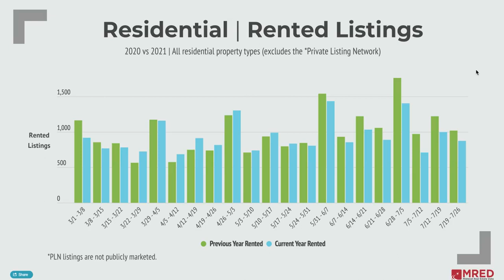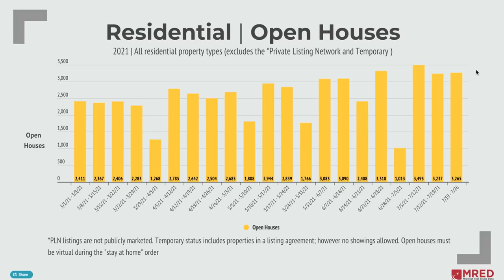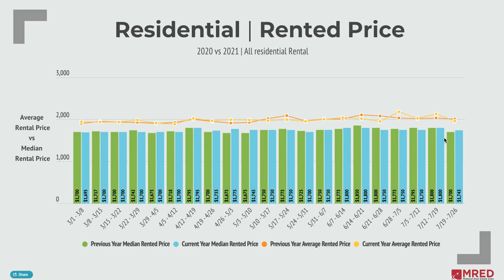Real Estate in a Minute - MRED Weekly Market Snapshot